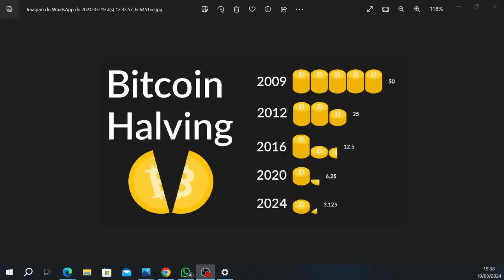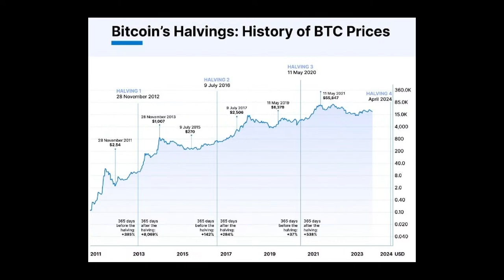Webinar Gratuito: Tudo sobre o Halving do Bitcoin!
O CEO Jorge Alves e o Gerente Comercial Gabriel Broetto irão debater sobre o Halving do Bitcoin, um dos momentos mais importantes para o mercado de criptomoedas.

Crie sua conta na Brasil Bitcoin agora mesmo! Acesse